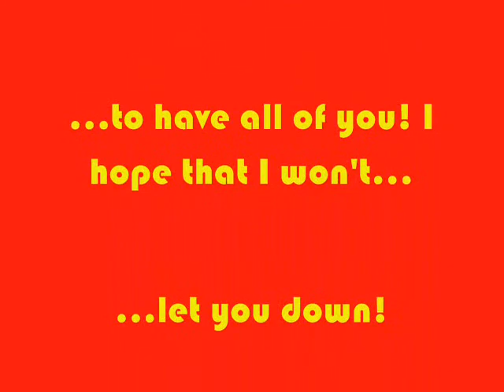I Want to Do It All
A Code Lyoko AMV to "I Want to Do It All" by Teri Clark